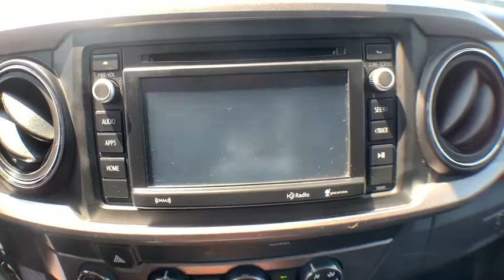2019 Toyota Tacoma Pooler, Bluffton, Statesboro, Hinesville, Savannah, GA KX177255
Gray Used 2019 Toyota Tacoma available in Savannah, Georgia at Vaden Nissan. Servicing the Pooler, Bluffton, Statesboro, Hinesville, GA area.

CARFAX One-Owner. Clean CARFAX. Thank you for checking out our great selection of quality pre-owned vehicles at Vaden Nissan of Savannah. Vaden Nissan of Savannah is going to impress you with the entire buying process, because thats the Vaden way!